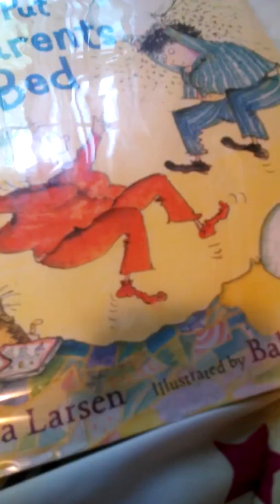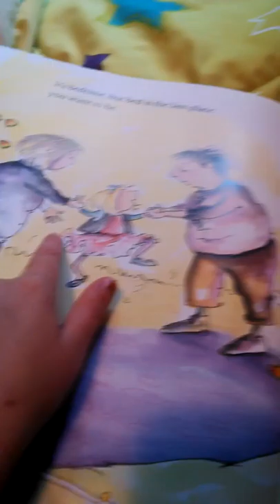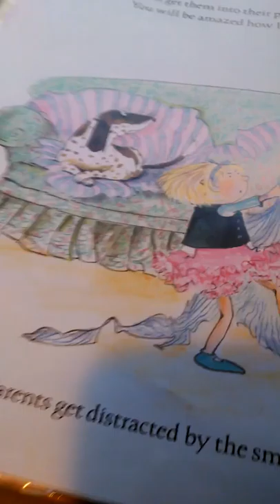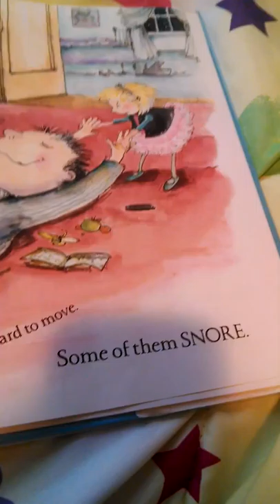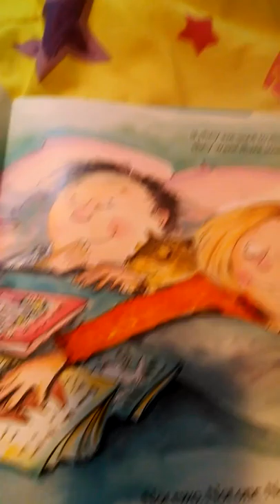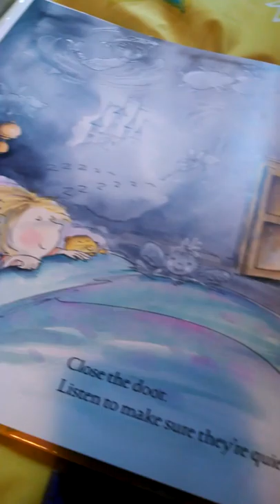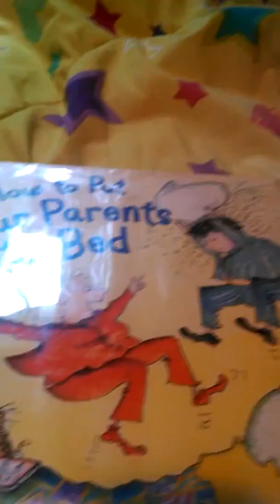How to Put Your Parents to Bed by Mylisa Larsen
Listen as Carly reads a funny book about putting your parents to bed.